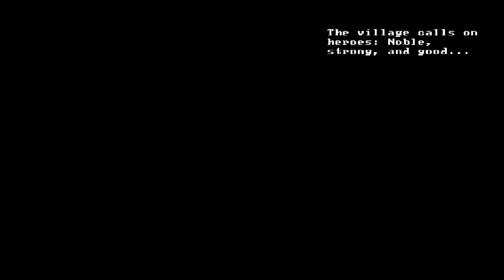Short Rest - The Cat Survived!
Battling through a monster filled dungeon, burning cards to heal, hoping for a good hand to fight with, getting more cards, making a skeleton friend and trying to not die